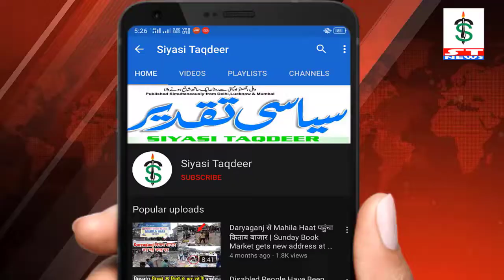नांदुरा में पैगंबर इस्लाम जयंती पर शांतिपूर्ण जुलुस का आयोजन